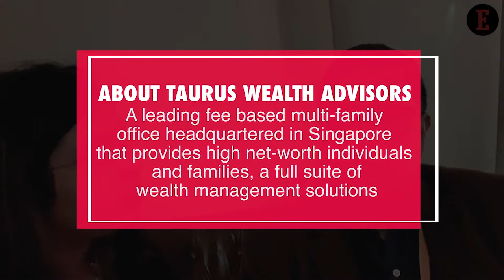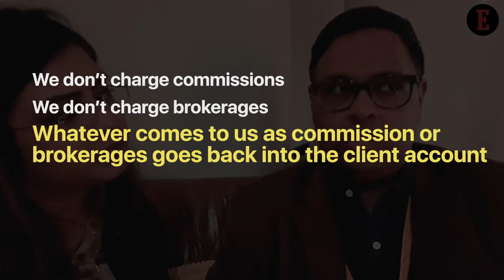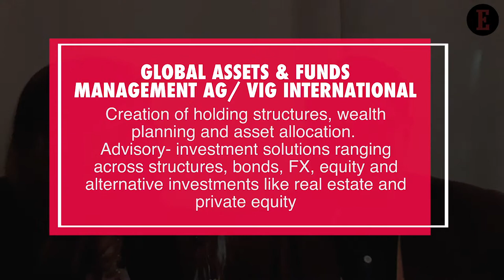Indian Family Offices Like to be Extremely Closed, Personal & PRIVATE, Says This Wealth Advisor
In a chat with our Associate Editor, Aashika Jain, the Executive Director of Client Investments, Taurus Wealth Advisors Pte Ltd, Nikhil Nambiar sheds light on what makes Dubai the hotbed for investments from India’s biggest family.